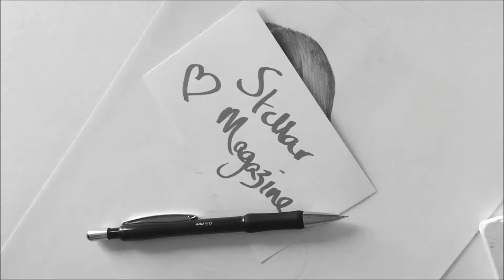Irish Illustrator Chelsea Bonus creates a bespoke illustration for STELLAR's June issue!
Watch as Chelsea draws model January, who starred in STELLAR's Black Ops shoot. One lucky reader gets to win the beautiful finished print, over on stellar.ie!